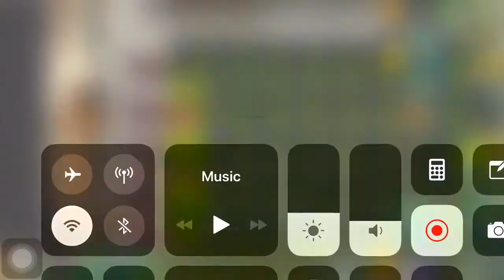Zombie play. Plants Homing Thistle and Grave Buster attack zombies and Grave